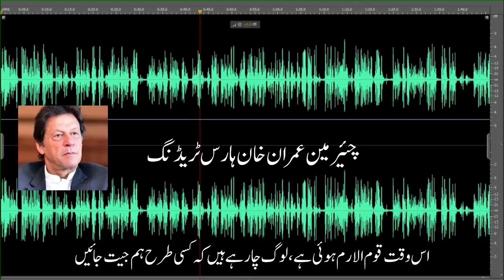Imran Khan Leak Video Part-3 l Imran khan Audio Leak l Leaked Video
👉Imran Khan Leak Video Part-lll
👉Imran khan Audio Leak
👉Leaked Video